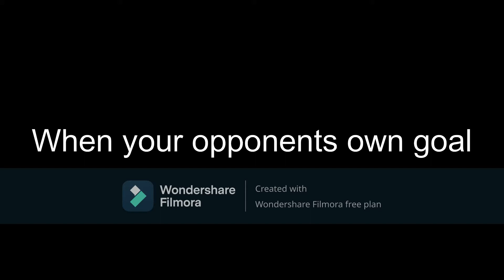yes this is rocket league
made using filmora
been a while since i uploaded- didnt know what to upload so heres a rocket league clip. let me know in the comments if u guys want more rocket league videos.